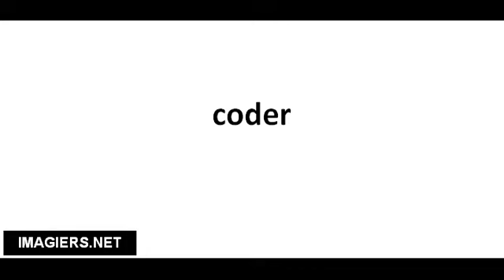Pronuncia corretta coder